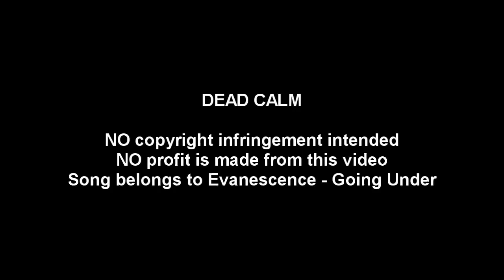Dead Calm - Rae Ingram [Going Under]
This was a request. I've focused on Rae and the mysterious man who soon turns out to be nothing but trouble.